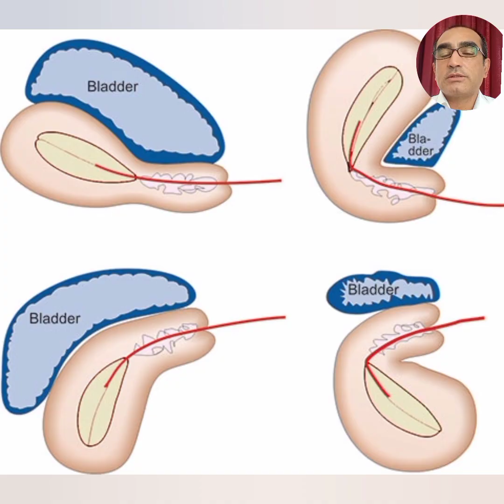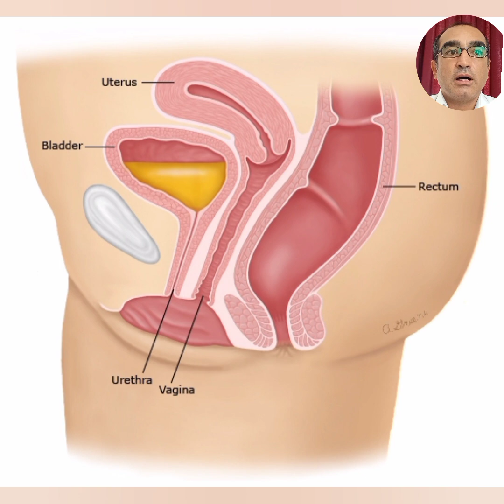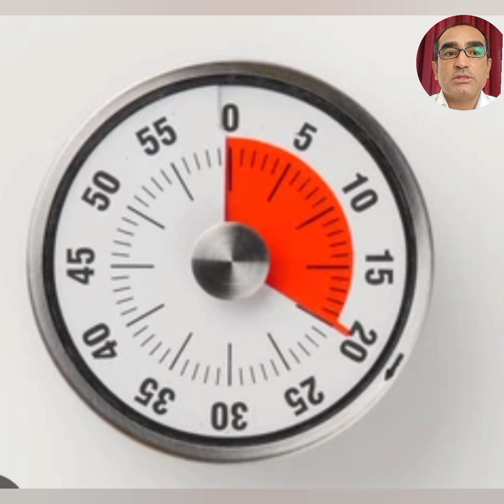la vessie pleine avant le transfert embryonnaire ? Le fiv en Chypre du Nord par Le médecin Vedat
la vessie pleine avant le transfert embryonnaire ? Le fiv en Chypre du Nord par Le médecin Vedat avec une voix différemment que habituel et plus confortable pour les patientes